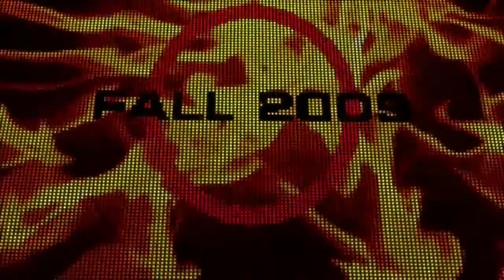Tekken 6 Official Trailer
The King Of Iron Fist Tournament returns in stunning HD & 60fps graphics that makes the fighting look stunning as you pummel your opponents.